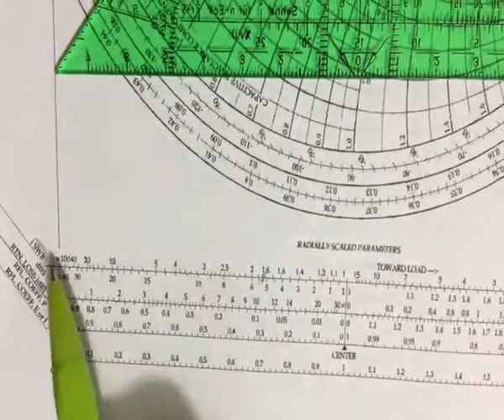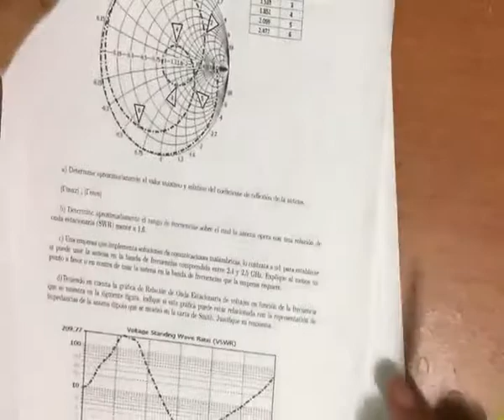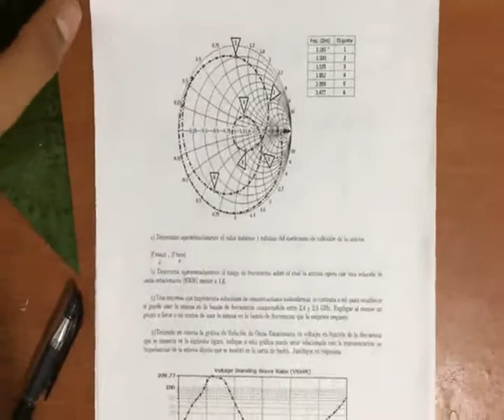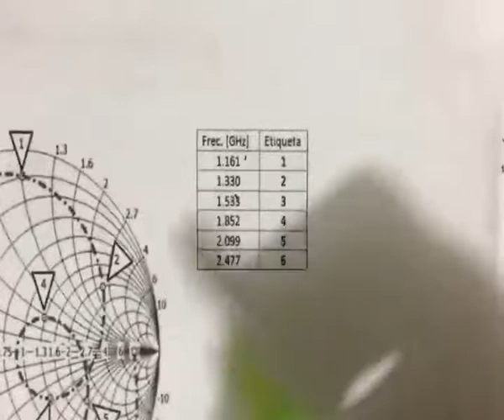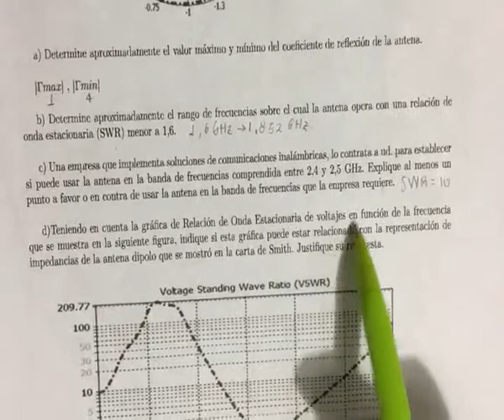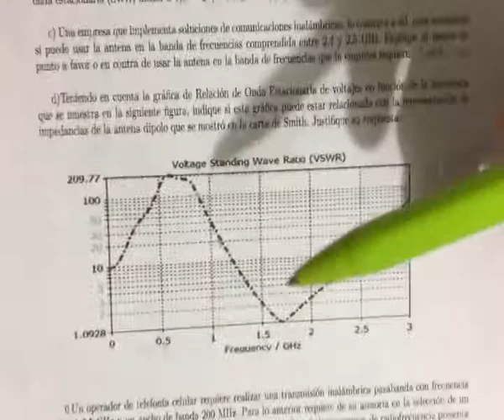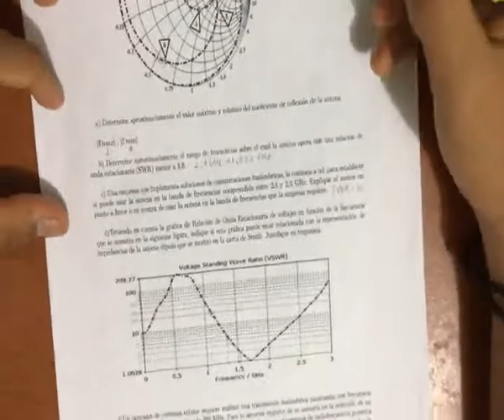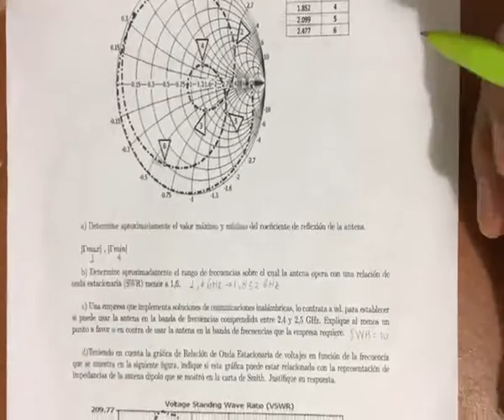Analisis de grafica de impedancia en funcion de la frecuencia sobre una carta de smith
Ejercicio explicado de una grafica en la carta de smith de una antena dipolo a diferentes frecuencias